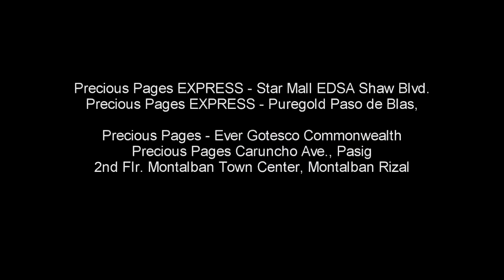2015 gfd 25mostprecious 10 Sonia Francesca